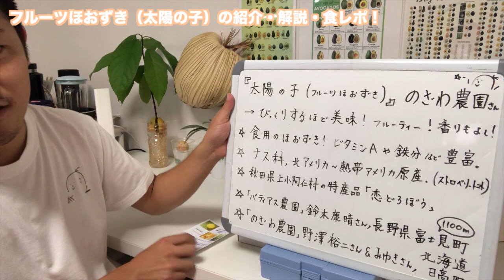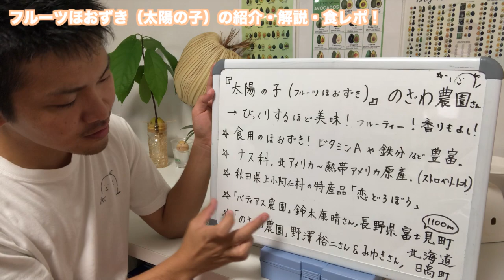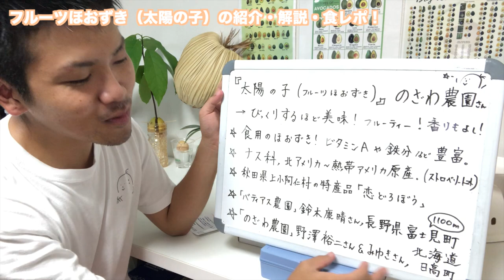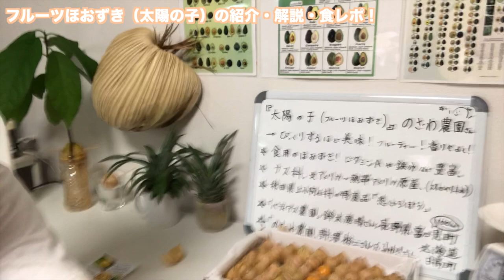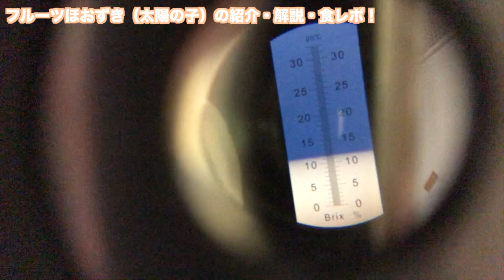【太陽の子】フルーツほおずきの解説と食レポ，糖度計測！栽培者の北海道「のざわ農園さん」の圃場の様子も同時にご紹介！！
とても美味しいフルーツほおずきをいただきました！
栽培されているのざわ農園さんの圃場の様子もご紹介！